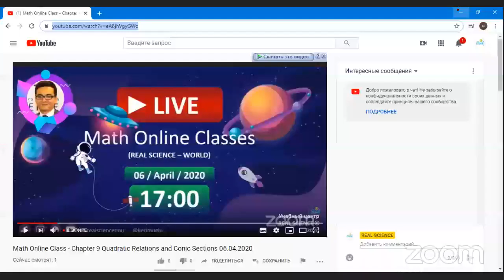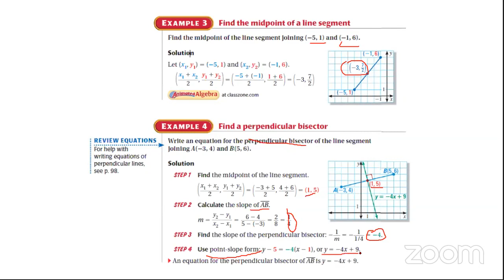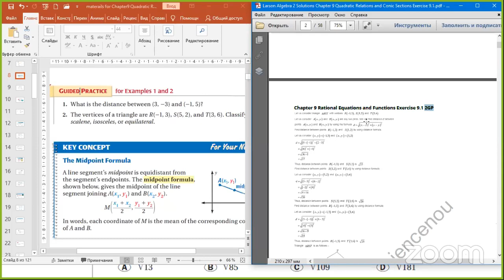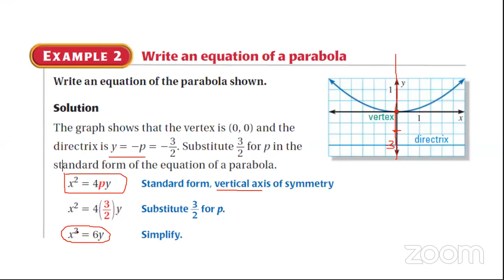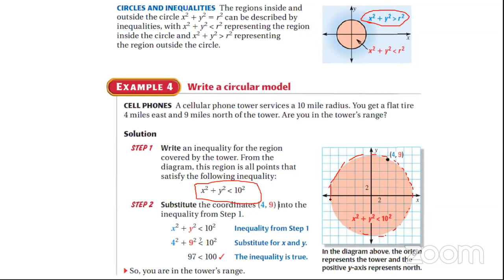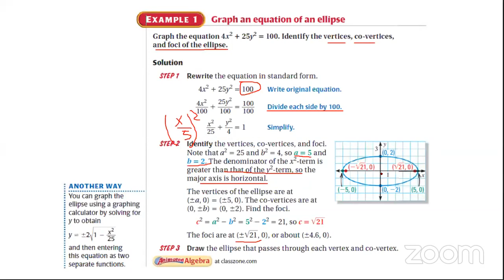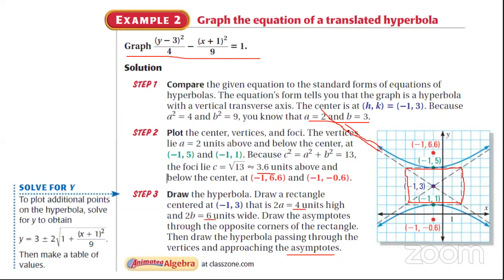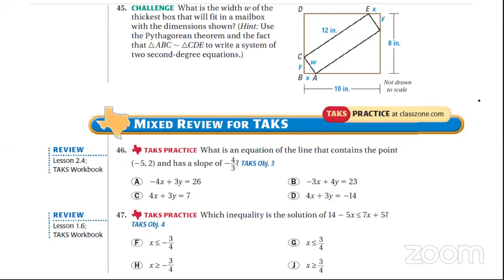Математика онлайн - Подготовка к экзаменам | Vestminsterga tayyorgarlik kursi - Matematika darslari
9-bo'lim: Kvadratik munosabatlar va Konik kesimlar

REAL SCIENCE o'quv markazi matematika fanidan onlayn darslarni davom ettiradi.

Barcha maktab o'quvchilari va abiturientlarga qulaylik yaratish maqsadida bizning Youtube kanalimizdagi matematika darslari o'zbek, rus va ingliz tillarida olib boriladi.

Vestminster universiteti va litseyiga tayyorgarlik kursi - Matematikadan onlayn darslar

Kanalimizga obuna bo'ling va onlayn tayyorlov kurslarini kuzatib boring. Va albatta videoga LAYK bosishni esdan chiqarmang :)

Yurtimizda har bir soha bo'yicha nufuzli o'quv yurtlari bor. Neft va gaz sohasi bo'yicha I.M.Gubkin nomli Rossiya Davlat neft va gaz universiteti ushbu sohadagi yetakchi oliy o'quv yurti hisoblanadi. O'qishga kirish va imtihonni a'lo bahoga topshirish ham albatta shunga yarasha bo'ladi. REAL SCIENC nafaqat Vestminster universiteti va litseyiga, balki yurtimiz va xalqaro o'quv yurtlariga ham o'qishga kirmoqchi bo'lgan abiturientlarni tayyorlov kurslariga taklif qiladi. Bitiruvchimiz Mahmudjon qanday qilib ushbu neft va gaz universitetiga o'qishga kirgani haqida fikrlari bilan o'rtoqlashadi

Keyingi videolarimizda Turin universitetiga matematikadan kirish imtihonida tushgan test variantlarini ishlaymiz va siz bu variantlarni qanday qilib to'g'ri va tez ishlash usullari haqida bilib olasiz.

Inha universitetiga matematika fanidan kirish imtihonlarida tushgan test savollarini yuklab olmoqchi bo'lsangiz kommentariyada "Inha imtihon test savollari 2019" deb izoh qoldiring.

Сиз нуфузли университет талабаси бўлишни хоҳлайсиз, лекин кириш имтиҳонларига қандай тайёрланишни билмаяпсизми? Ёки қайси фанларга кўпроқ қобилиятли эканингиз ва ўзингиздаги яширин истеъдодни қандай ошкор қилиш ҳақида бош қотирмоқдамисиз?

REAL SCIENCE барчангизни онлайн дарсларига таклиф қилади. Университетни танлашда бир қарорга келмаганлар учун психологик тестдан бепул ўтиш ва ўз салоҳиятини аниқлаш учун имконият бўлади.

Барча абитуриентларни қуйидаги фанлар бўйича таҳсил олишга таклиф қиламиз:

- Математика (ўзбек тилида)
- Математика (рус тилида)
- Математика (инглиз тилида)
- Инглиз тили (Elementary дан Advanced гача)
- IELTS
- Русский язык и литература

Бизнинг манзил: Тошкент шаҳри, Шароф Рашидов шох кўчаси, 16 уй, "Пойтахт" бизнес-маркази, 8 қават.
Учебный центр REAL SCIENCE

Курсы по математике онлайн - REAL SCIENCE

Онлайн уроки по математике - Подготовка к экзаменам | Online-обучение в Ташкенте | Курсы по подготовке в Вестминстерский университет.

Все варианты WIUT math exam papers, solutions. Подготовительные курсы REAL SCIENCE.

Подберите курсы по математике для себя и занимайтесь онлайн! У нас есть курсы для школьников и студентов